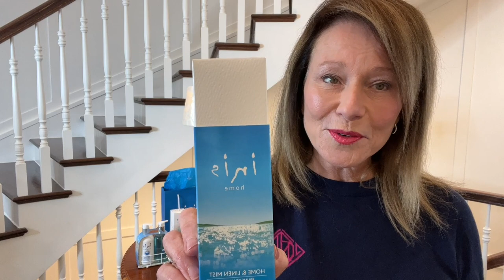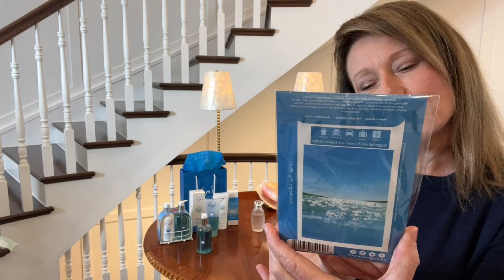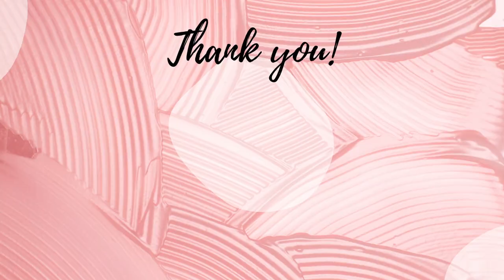AMAZON FAVORITE FINDS! // Luxury Brands From Amazon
Of course, in tribute to St. Patrick's Day. Join me for a brief journey into a family owned business that is such a huge part of my everyday life! Links for products are below. For more of their story, check out their website inins.com

Cologne: (check the size you want)
Diffuser Set
Linen and Home Spray: (currently out of stock on Amazon, go to inis.com)
Candle: https//amzn.to/3ZTv4Ur
Body Lotion
Body Scrub
Bath Gel
Hand Soap and Lotion
Roll On Perfume
Mineral Bar
Body Butter
Body Oil
Voyager Gift Set
Hand Cream

Shopclosetchicboutique.com  Code: Dovie10   save on your 1st order. You can also download her app same name

🌷Home Decor:
Bird's Nest
The Boutique Boxwood
Bunny With the Carrot : Actually comes as a set
Little Gold Bunnies
Single Bunny Ring Tray
Bust of Bunny: not mine, in color
Metal Candle Stick Holders: not mine but very French country!
Lavender Branches
Lavender Bundles: not mine but love the deep
Rattan Tray: Check the size, not mine
White Wicker Tray: I FOUND IT! Unfortunately it comes as a set so it is more than I paid but you get 2!
Black French Country Trays: This is mine but it is a set of two so more dollars
Metal Tray: not mine but gorgeous

🌷Cottage Bath:
Tulips: (not available, here are just pink tulips)
Clouche: (could not find but I fell in love with this, you could always add the top)
Soaps: (mine may have been local)
Picture: (could not find anything similar)
Basket: (cute alternative)
Towels: (option)
Silver Tray: (mine was less expensive)
Shower Curtain: (Similar)
Paint: never tried this paint before but says it compares to SW Youthful Coral

🌷Kitchen Decor from other home:
Pastel Measuring Cups
My Coffee Syrup Bottle
Pink Silicone Utensils
Pink Apron
Silicone Trivets: (Pink is currently unavailable but aqua, white, beige and more)
Silver Candlestick Holders
Recipe Book Holder
Recipe Box

🌷From my January Haul:
Boxwood Balls without the base on Amazon (same price and size)
White Mirror: (This is amazon, look at HL for sale price)
WoodWick Candle: (less at WM)
Pink Glass Candle: (this is pretty but more pricey, check your TJMaxx)
Crabtree and Evelyn Rose Bath Get: ( get it at TJMaxx for best price)
Pillow/ Linen Sprays
White Plate Stands: ( these are trimmed in gold)
Embraced Devotion Book
Unshakeable Devotion Book
Small Basket Natural and White
The Southern Entertainers Cookbook

🌷Christian Journal

🌷14 Month Undated Planner with Scripture

🌷Prayer Journal